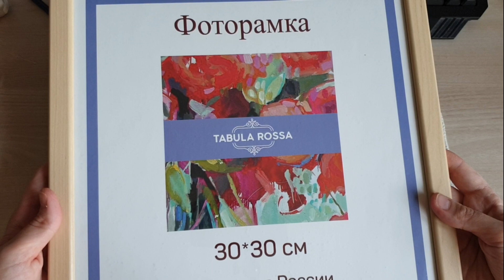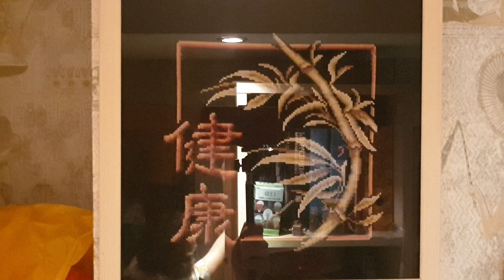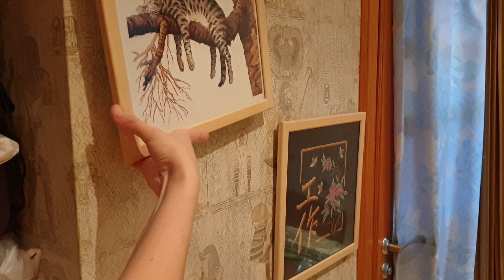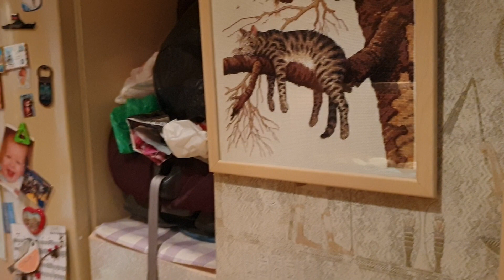Оформление вышивки своими руками/как натянуть вышивку своими руками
Представляю Вам оформление вышивки своими руками